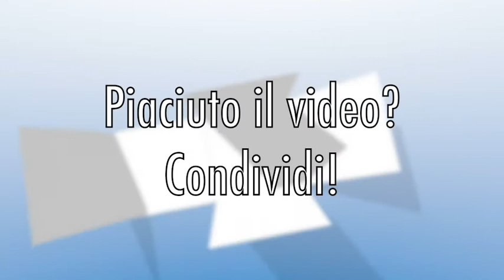Mentalità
In cosa occorre cambiare davvero e come farlo.
Combattere non è questione di muscoli.